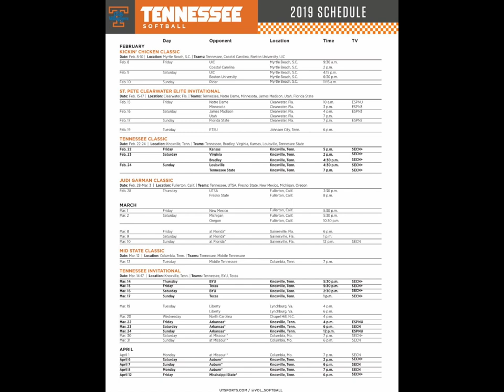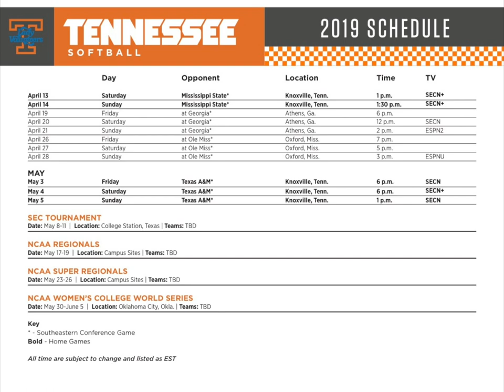Lady Vols 2019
Lady Vols practicing at Sherry Parker Lee Stadium